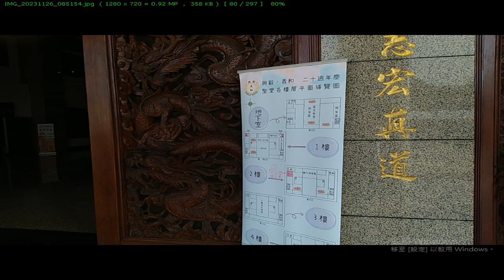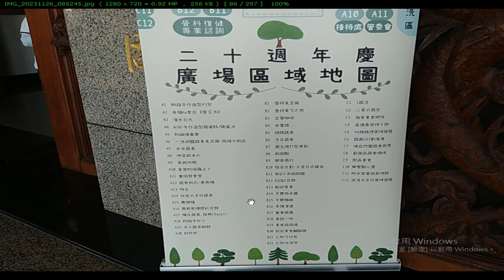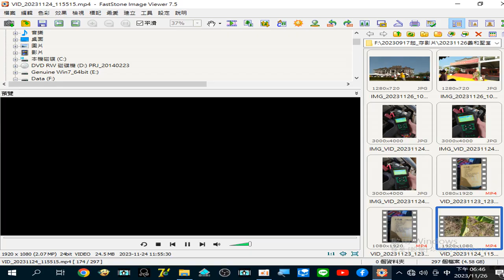ggggg#圖片集#神源山莊義和聖堂二十週年慶活動 錄製 2023 11 26 18 42 58 4